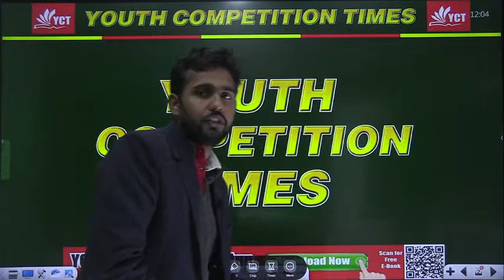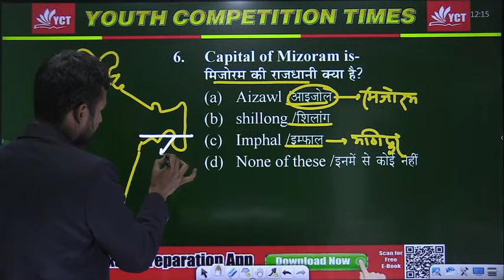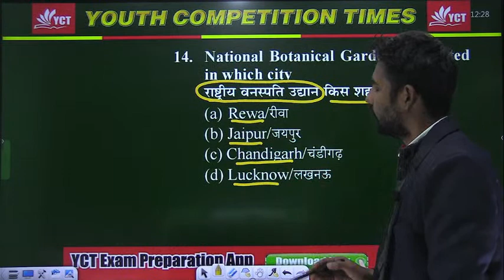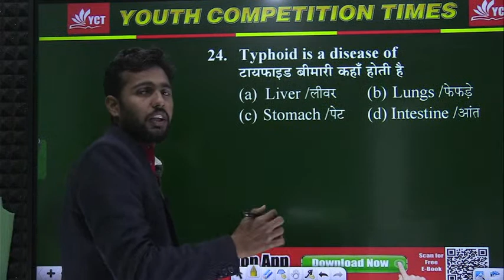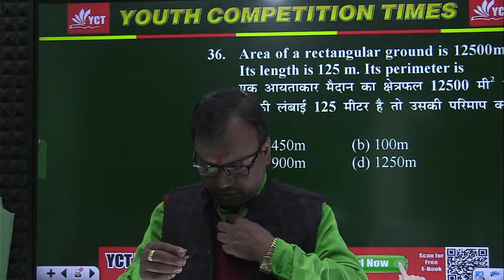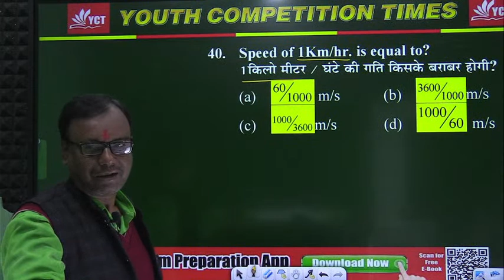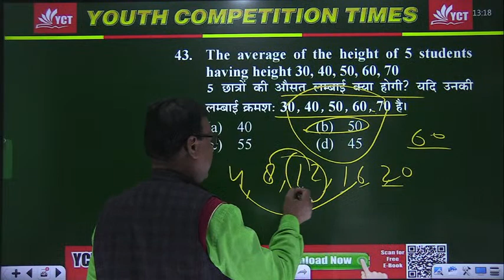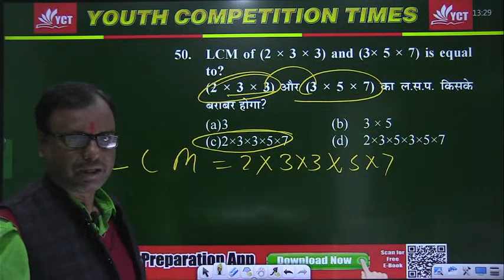Agni Veer ( Army, GD, Tech, Clerk, Nursing,) Practice Batch 2022-23 Live Class Set 8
Video Title:  Agni Veer ( Army, GD, Tech, Clerk, Nursing,) Practice Batch 2022-23 Live  Class Set 5

SSC BOOKS-
RRB BOOKS-

CIVIL ENGINEERING-
ELECTRICAL ENGINEERING-
MECHANICAL ENGINEERING-
ELECTRONICS-
AGRICULTURE BOOKS-

TECAHING BOOKS-
UPTET-